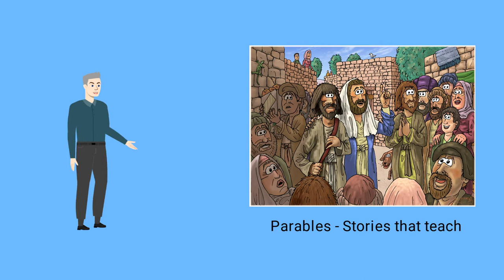The Persistent Widow Luke 18:1-8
A short video on the value in continuing to pray